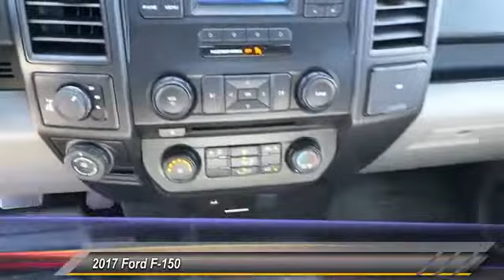2017 Ford F-150 Midland TX 1730554